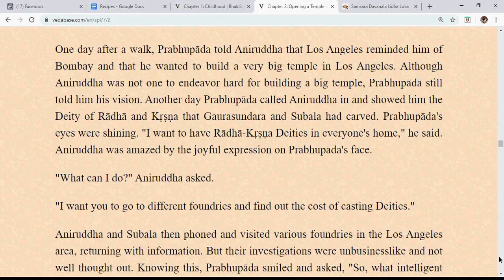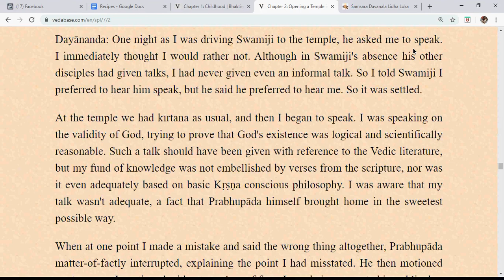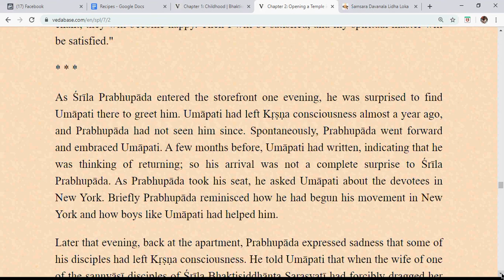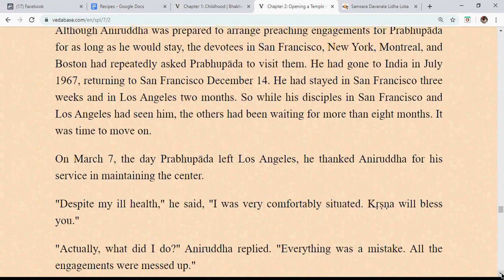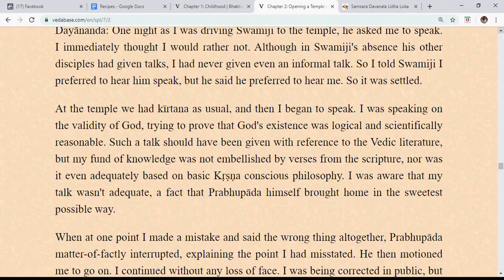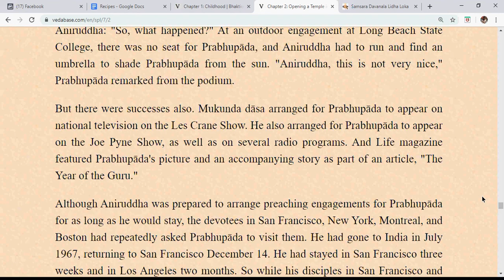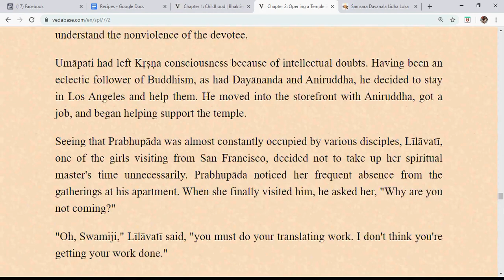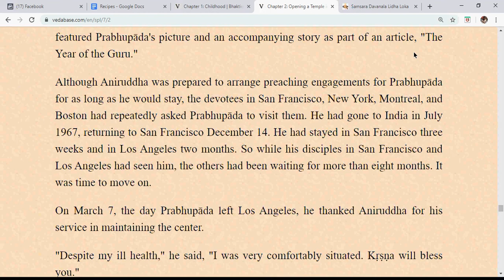Srila Prabhupada Lilamrta Vol 7 Ch 2| HG Supriya Mataji| Sep 13 2019